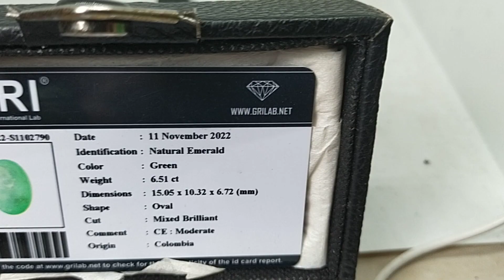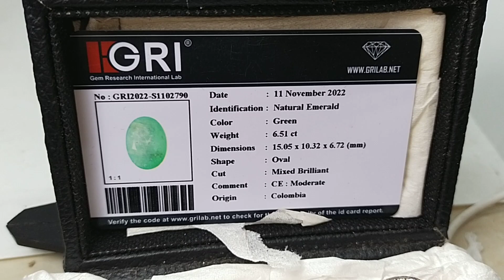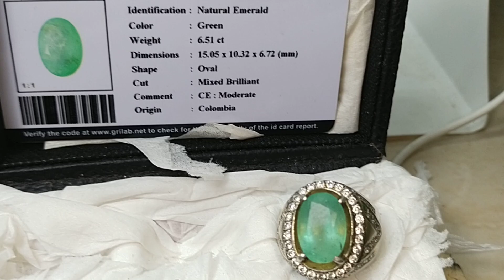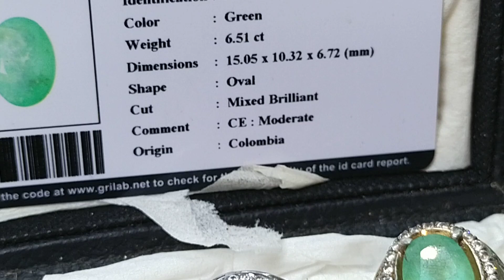SILAHKAN SIMAK PASTI 1000% BERUNTUNG, SIAPA CEPAT DAPAT,HARGA GILAK WA 082265019280